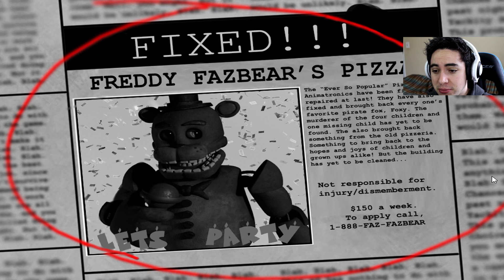FIVE NIGHTS AT FREDDY'S 3 [Fan-Made] - Night 1 + 2 - I HATE THIS DOLL!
Five Nights at Freddy's 3 Fan Made Game Night 1 + 2

Welcome to Five Nights at Freddy's 3 Fan Made version. This version is similar to Five Nights at Freddy's 1 and 2 but it features a toxic bar, no wind up on marionette and small other features. Will I survive Five Nights at Freddy's 3 Fan Made? Let's find out!

If you're reading this say "DOLL!!" in the comment section below! :D